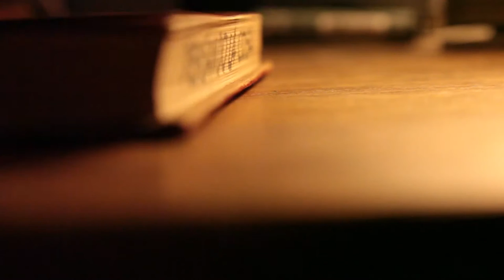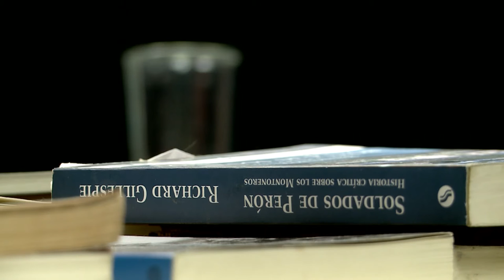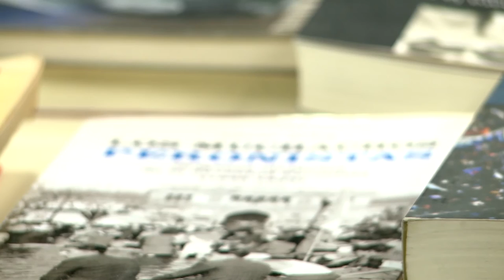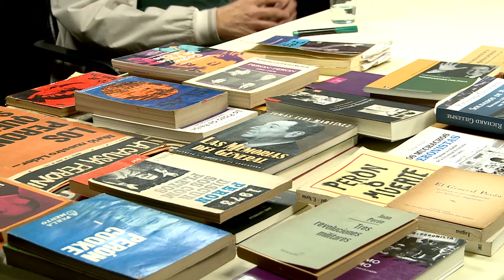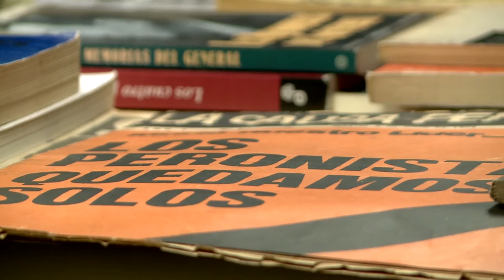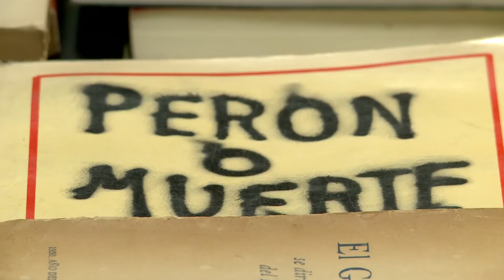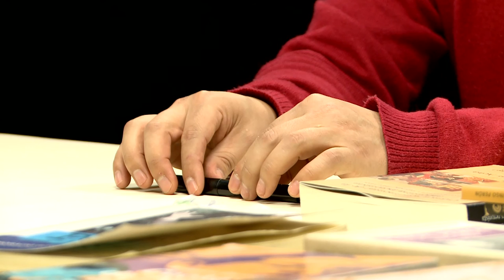PLC06 | Peronismo menor y peronismo de Estado | Horacio González y Omar Acha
El 17 de octubre quebró un régimen vital, perceptivo e ideológico que mantenía a los heterogéneos sectores populares al margen de la representación política. El peronismo aparece como producto de la irrupción política desde abajo y configura un nuevo modo de la gobernabilidad por arriba. ¿Cuáles son los matices, las diferencias y las contradicciones que acompañan al peronismo en toda su historia?

Lo pensamos con:
- OmarAcha, doctor en historia por la Universidad de Buenos Aires y por la École des Hautes Études en Sciences Sociales (Francia). Docente de Filosofía de la Historia y de Pensamiento Argentino y Latinoamericano en la Facultad de Filosofía y Letras (UBA). Autor de El sexo de la historia, La nación futura, Freud y el problema de la historia, Las huelgas bancarias, de Perón a Frondizi, Los muchachos peronistas, Crónica sentimental de la argentina peronista, entre otros; coautor (con Nicolás Quiroga) de El hecho maldito. Conversaciones para otra historia del peronismo. Integra el comité editorial de Herramienta. Revista de debate y crítica marxista.

- HoracioGonzález, ensayista, sociólogo, pensador de la historia argentina. Fue director de la Biblioteca Nacional, y profesor titular en la Universidad de Buenos Aires y la Universidad Nacional de Rosario. Profesor de Teoría Estética, Pensamiento Social Latinoamericano y seminarios de posgrado en la UBA, la UNGS y la UNDAV. Se doctoró en Ciencias Sociales en la Universidad de São Paulo. Coeditó la revista “El ojo mocho”. Integra Carta Abierta. Autor de La ética picaresca, Arlt: política y locura, Restos pampeanos, La crisálida, Metamorfosis y dialéctica, Filosofía de la conspiración, Perón: reflejos de una vida, entre otros.

Modera: Ariel Pennisi
Producción: Ariel Pennisi, Nahuel Croza, Juan Alaimes
Realización: Pablo Martinez Levy, Ramiro Lorenzo, Juan Alaimes
Producción General y grabado en los estudios de Canal Abierto